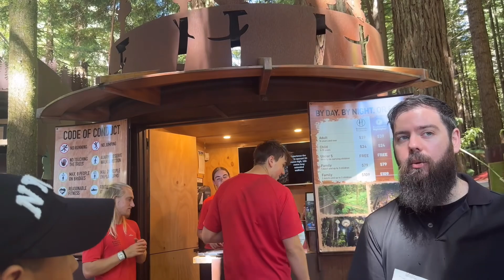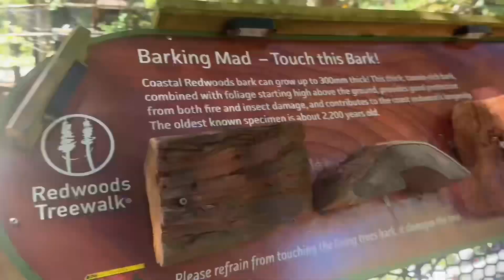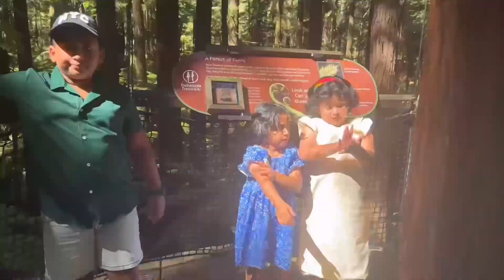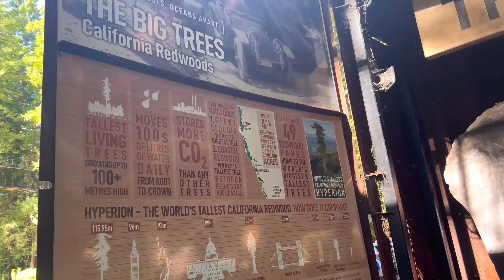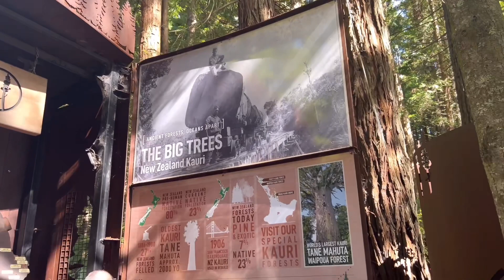The Redwood Tree top walk Rotorua Newzealand Road trip#beautiful place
The Redwood tree top walk Rotorua NewZeland